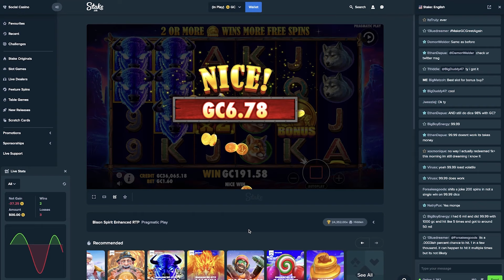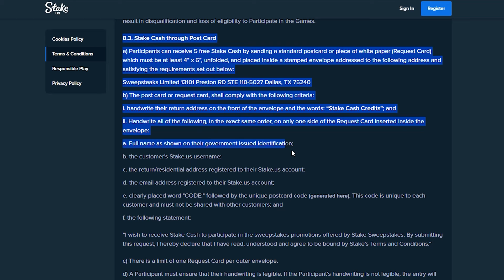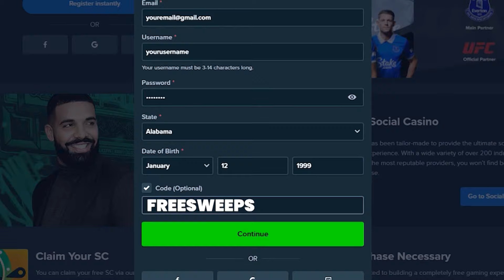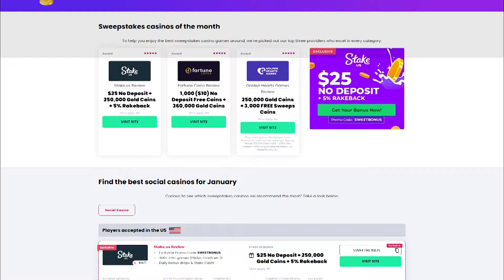Play Slots at Stake US Legally in Alabama | Promo Code FREESWEEPS for $25 Stake Cash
🚨 Use the code FREESWEEPS for a $25 SC + 250,000 Gold Coins Coupon after verifying your email!

Are you looking for a legit and fun social casino? Join us as we review Stake.us, the leading US sweepstake casino.

We'll walk you through its exciting promo offerings and show why it's one of the best online casinos around!

Learn all about Stake.us including its features, bonuses, games, promotions and more in our comprehensive review! Don't miss out on your chance to have fun and win real prizes!